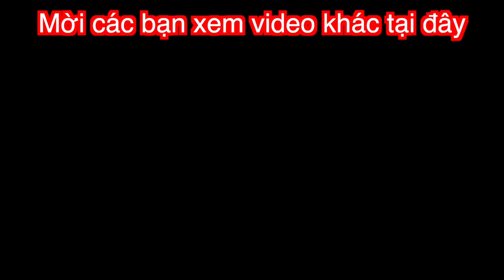Troll Vợ Nhật | Thử Thách Một Ngày Chỉ Nói Tiếng Việt và Cái Kết Không Ngờ Tới :))